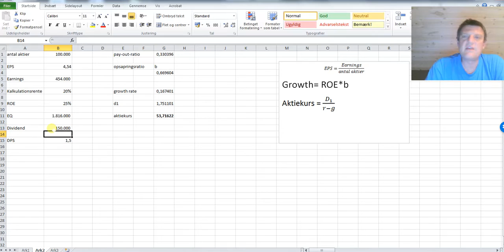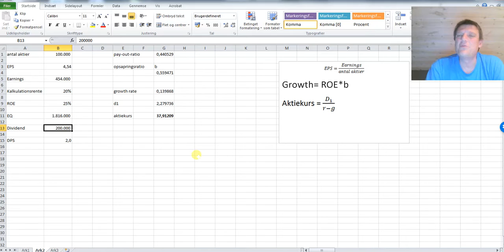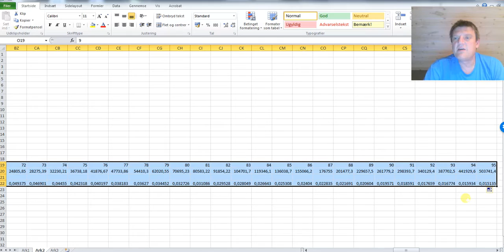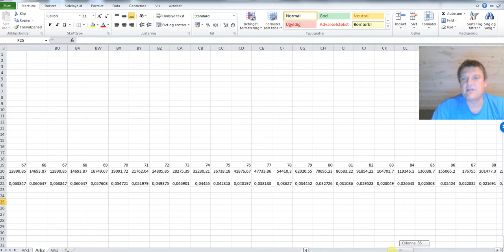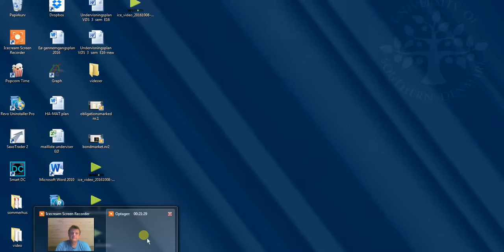Growth, EPS, dividende og kursværdi Excel demo